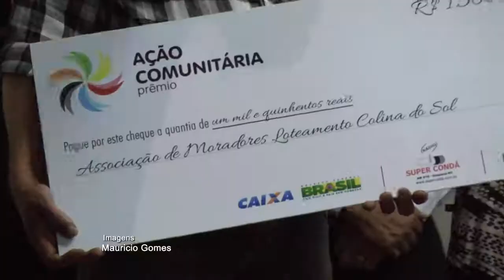Universo Uno | 9ª edição do Prêmio Ação Comunitária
Movimentos comunitários, organizações não-governamentais e escolas foram premiadas no último dia 06.